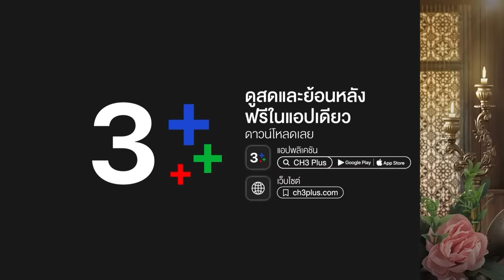FIN | ข้าโดนมนต์ดำ | พรหมลิขิต EP.16 | 3Plus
บทประพันธ์ : รอมแพง
บทโทรทัศน์ : ศัลยา
กํากับการแสดง : สรัสวดี วงศ์สมเพ็ชร
ผู้ผลิต : บริษัท บรอดคาซท์ ไทย เทเลวิชั่น จำกัด
ผู้จัด : คุณหน่อง อรุโณชา ภาณุพันธุ์